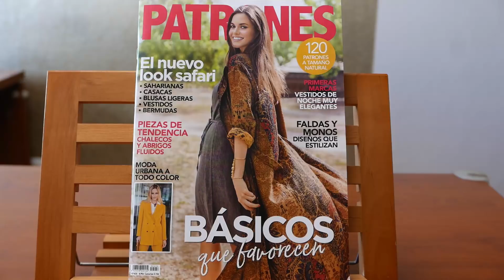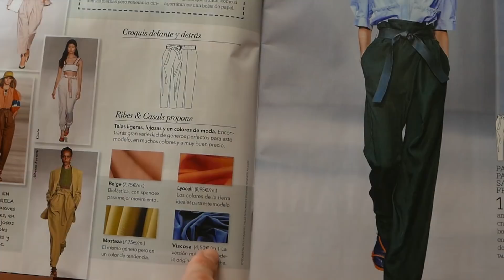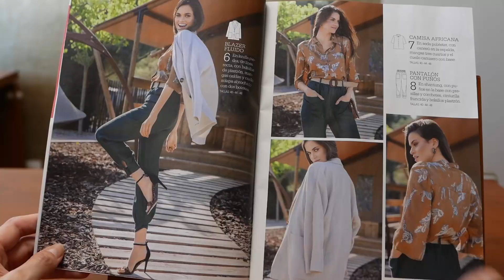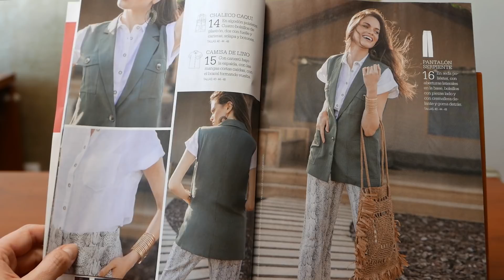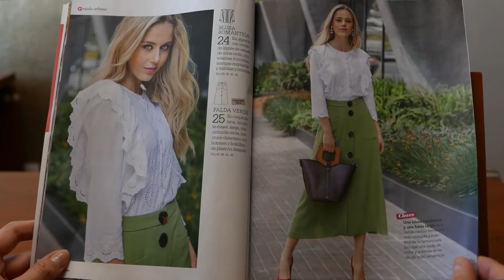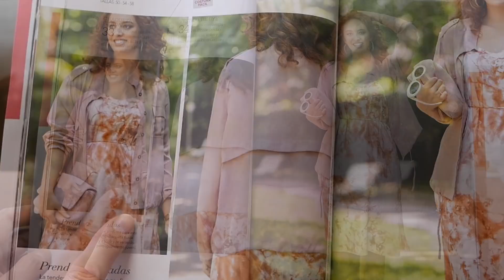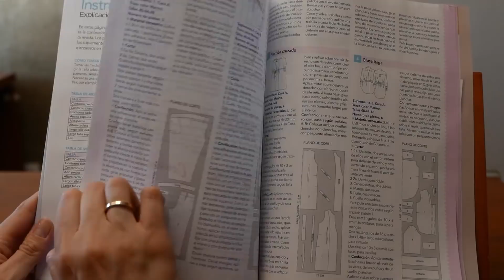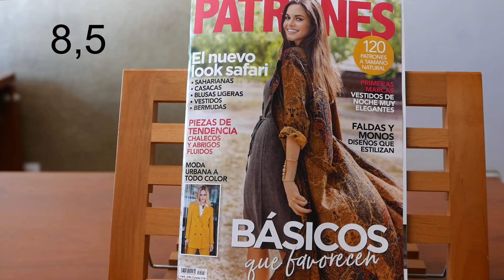Reseña REVISTA PATRONES nº 408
Edición que puedes conseguir en los kioscos y también en versión digital
O bájate la app para comprar sólo un ejemplar:

Revista con prendas muy llevables, cómodas, inspiradoras, estilosas. Un pantalón tipo paper bag, pero con la altura de diseño que nos puede aportar Salvatore Ferragamo.Una colección safari, llena de estilo a la vez que muy llevable. No te puedes perder una sobreprenda tipo batín que es la prenda de portada.Sahariana de algodón maravillosa, con cuello tipo cascada, una prenda sobresaliente o una blusa larga de cuello pico preciosa, sólo por poner algunos ejemplos de una colección sobresaliente.Básicos de tendencia, son prendas llenas de posibilidades en colores actuales, que no te puedes perder, ya que seguro que hay alguna prenda que puede venirte muy bien. De esta colección destacaría la blusa romántica, con un corte súper actual, que puedes hacer tuya en los tonos que más te gusten.
Los vestidos de fiesta son preciosos y con muchas posibilidades, te los recomiendo como modelos para tener en cuanta para celebraciones especiales.
Y las tallas grandes con un chaleco que lo acompaña todo genial, tipo gabardina sin mangas y una falda con volante lateral de lo más estiloso. Finalizamos con modelos para bebé, niño y niña muy llevables en tallas 12, 18, 24.